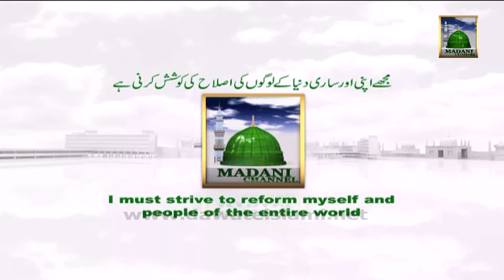13-Ghibat k Naray-2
13-Ghibat k Naray-2